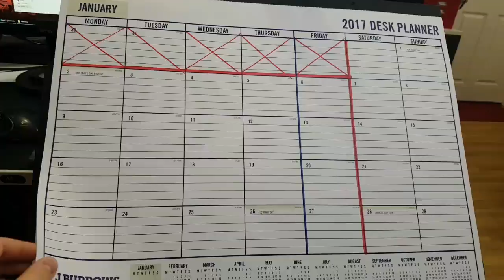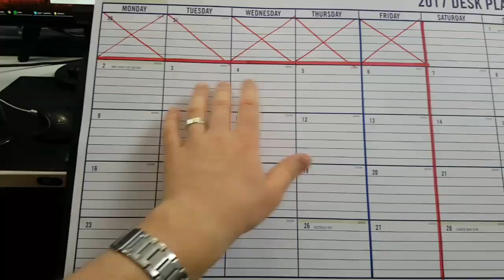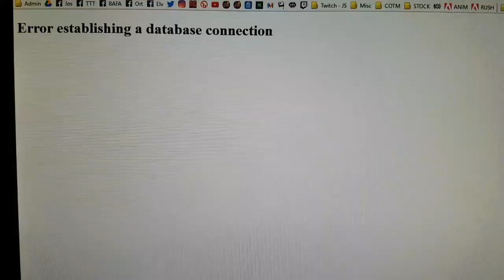Welcome back - WE'RE UNDER ATTACK!!